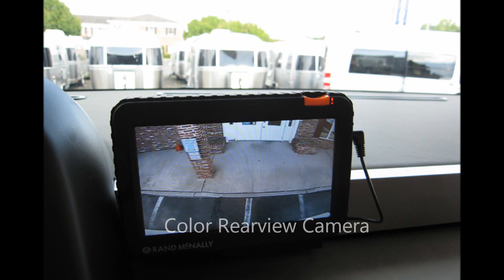Winnebago 2015 Itasca Tribute 26A Motorhome RV For Sale !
Winnebago® ignited the motorhome craze of the late ’60s, with its famous “eyebrow” coach design leading the way. The all-new Tribute™ took Winnebago’s trailblazing heritage with a fresh take on this iconic design. It is a look that conjures up the youthful enthusiasm you had when you first experienced the motorhome lifestyle, and it is an opportunity to share that lifestyle with your own family. While the look brings you back, the amenities will keep you moving forward in comfort for years to come. With two versatile floor plans, exciting color schemes, and a price to fit the budget of a young, traveling family, the Tribute is a testament to both our rich history and your bright future in the motorhome lifestyle.